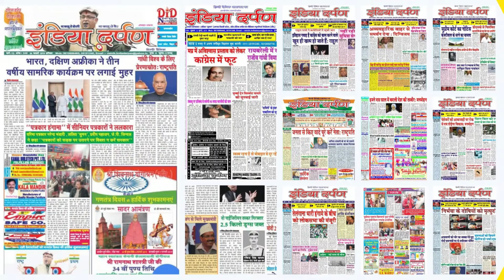महाराष्ट्र की राजधानी मुंबई में भारी बारिश I mumbai rain news